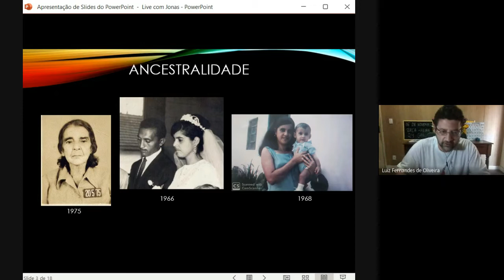Live Prof Dr Luiz Fernandes no Tópico Especial Relações Étnico-Raciais e Educação Brasileira.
Live do  Prof. Dr. Luiz Fernandes. Tema: Pesquisar no campo das relações étnico-raciais e educação brasileira nas perspectivas dos Estudos Culturais e Decoloniais - Tópico Especial Relações Étnico-Raciais e Educação Brasileira: Abordagens Metodológicas (PPGEduc/UFRRJ). Mediação: Prof. Dr. Ahyas Siss.